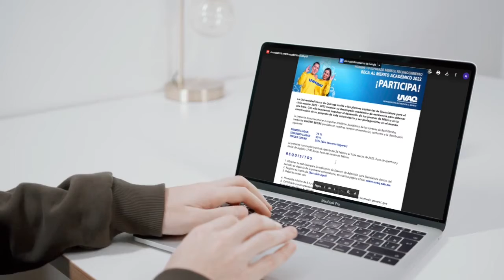Impulsa desarrollo de jóvenes: beca UVAQ del 75%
Conoce la Beca UVAQ al Mérito Académico 2022. Hasta del 75%.